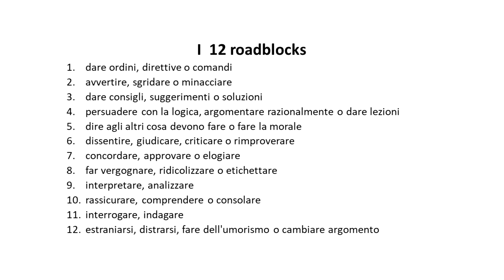Gordon: comunicazione efficace e ascolto attivo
in questo video si parla di comunicazione per Thomas Gordon, del suo metodo basato sull'ascolto attivo, di tutte le sue caratteristiche e degli elementi che possono disturbare la comunicazione, i famosi 12 roadblocks, così denominati proprio da Gordon.